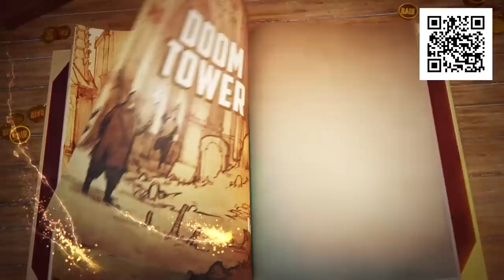Vanoss & Wildcat had no idea I was CLOUT chasing them in this game…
Install Raid for Free ✅ Mobile and PC and get a special starter pack 💥 Available only for the next 30 days 💥